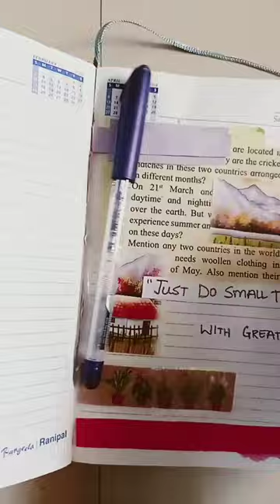exquisite fun muslimah shorts entertainment journal video interesting purple yellow